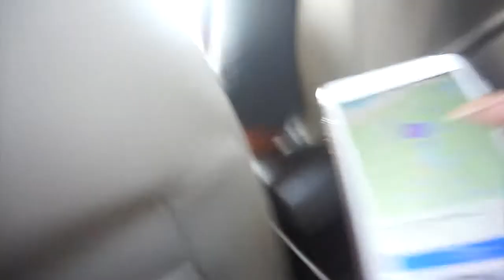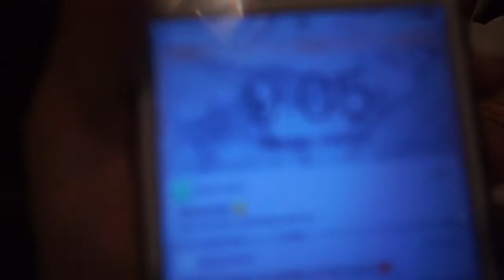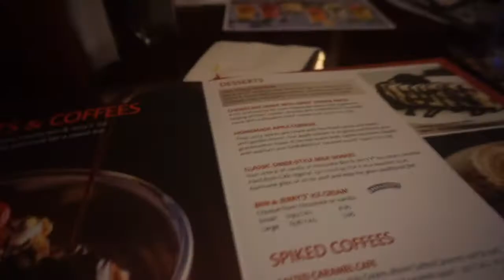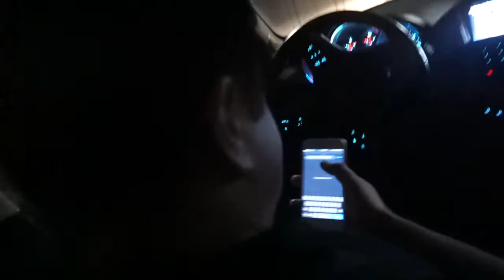From Tampa to Orlando Vlog (We went into Gucci)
I hope everyone is doing amazing and living there life up to the fullest because honestly you never know when it will be your last. Meet two of my good friends (: Manuel and Jesus they are the realist honestly. I hope you all enjoy and have a blessed day!!